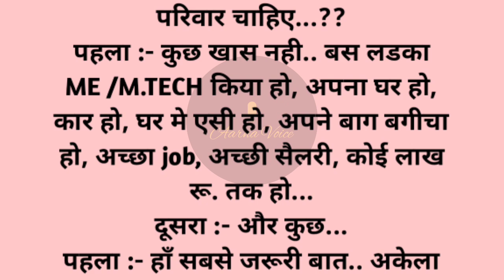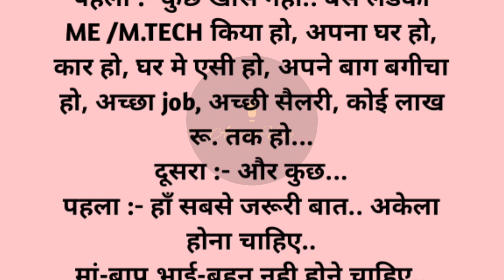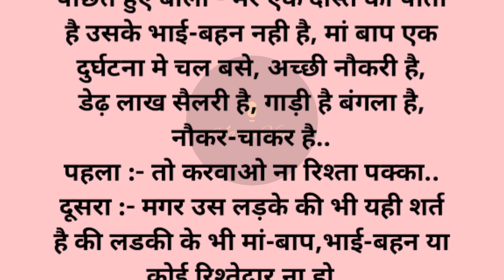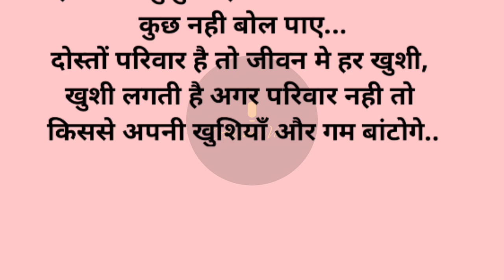रिश्ता|lessonable stories| kahani |hindi kahani| short story|Aarna Voice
kahani
story
bhoot ki kahani
hindi kahani
story in hindi
short story
hindi story
short story in hindi
motivational stories
motivational story